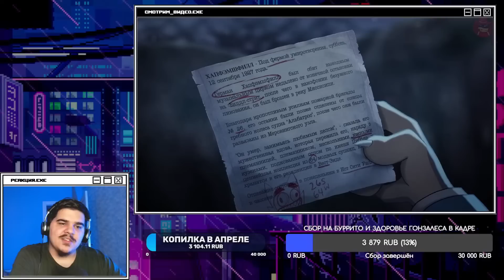▷LACKADAISY (Пилот) - НА РУССКОМ | LACKADAISY (Pilot) - RUS DUB l РЕАКЦИЯ на Cyber Cat Studio